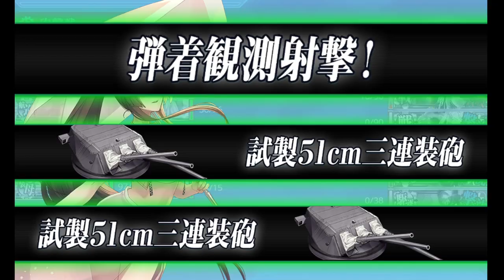「艦これ」Kantai Collection Summer Event 2024 [E-4 Hard] Phase 3 Pre Final [DO NOT SORTIE UNPREPARED]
HIGHLY RECOMMENDED TO NOT SORTIE TO THIS YET!!!

00:00 Run Start
08:55 Boss
12:10 Equipment